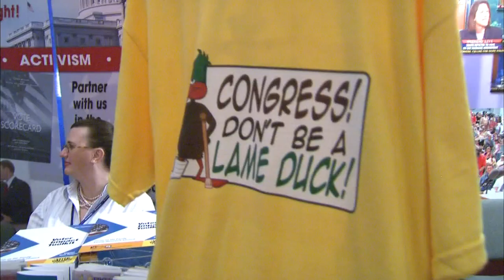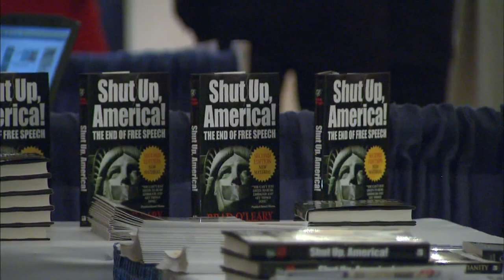Conservatives Shape Midterm Message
Kwame Holman looks into how social conservatives are trying to shape the Republican message for the fall campaign.